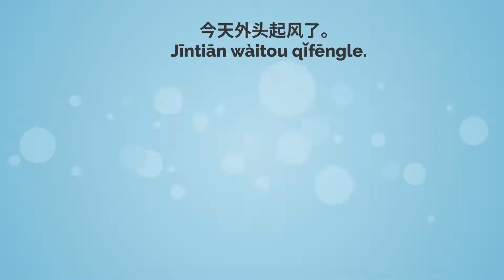Chinese Conversation for beginners: Weather |Learn Chinese Online 在线学习中文 | L44 天气 weather II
📝Practical Mandarin Chinese Lesson with Useful Chinese Words and Phrases. This Chinese Lesson is designed for Beginner Chinese Learners on HSK1, HSK2 Level.

📝Improve your Mandarin Chinese Speaking and Listening skills with new Chinese Words and Phrases:
😀今天天气怎么样? How is the weather today?
今天是晴天。
今天是阴天。
今天起风了。
今天下雪了。
3:00 今天很冷。(Jīntiān hěn lěng.)
3:43 我们全家每个冬天*都(dōu)去滑雪。

😀明天天气怎么样? How is the weather tomorrow?
明天会下雨。
明天有点凉。

😀现在天气怎么样? How is the weather now?
现在打雷了。
现在起雾了。

Please turn on Captions/ Subtitles on YouTube 💬📲💻

[ Learn Chinese Online/ 在线学习中文/ オンライン中国語学習/ 배우다 중국어 온라인/ Aprender chino online/ Aprenda chinês online/ Chinesisch lernen online/ चीनी ऑनलाइन सीखें/ เรียนภาษาจีนออนไลน์ ]